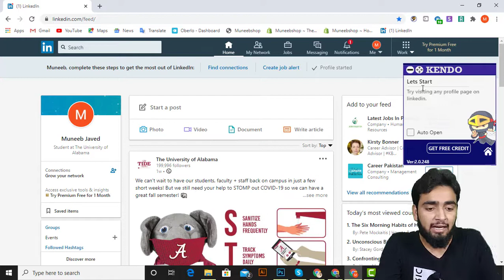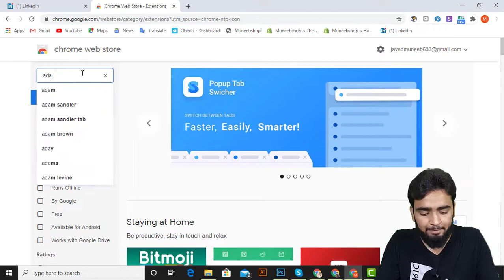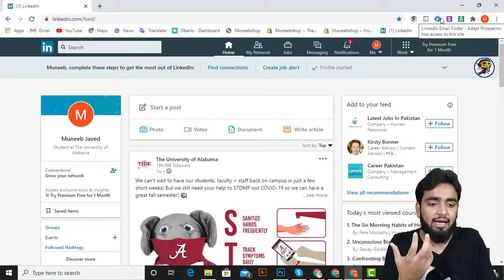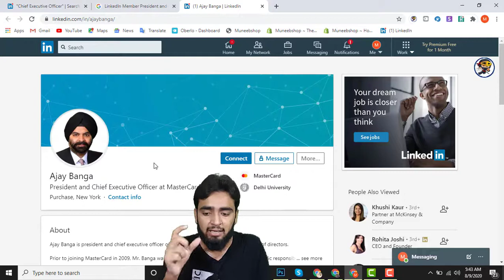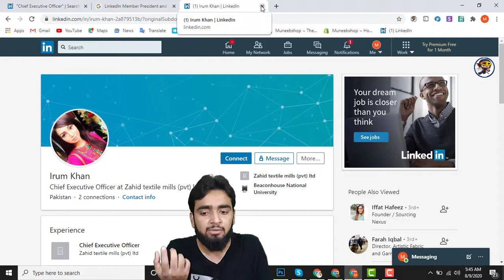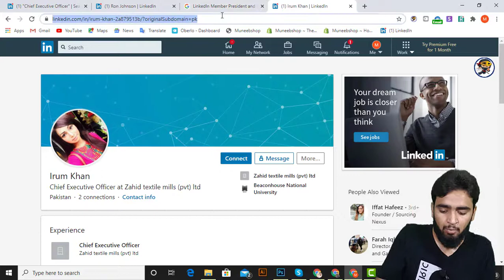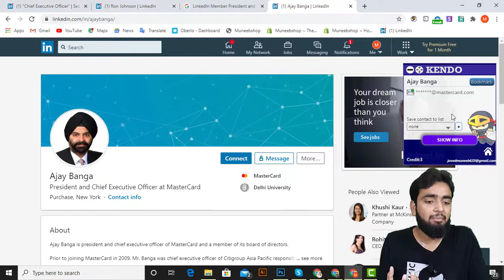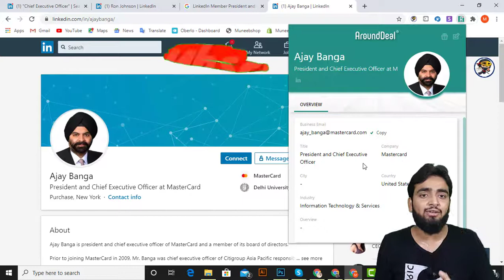How to Find Email and Phone Numbers within seconds || Free Email Finder extensions 2020 || class 5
My dear friends, in this video I tell you about how How to Find Email and Phone Numbers within seconds,Free Email Finder extensions 2021,Free Email Finder Tool,Chrome Free extensions for email finding,Email finder extension for data entry,Email finder extension for Fiverr,Email finder Extention for Upwork,get email address from Linkedin,collect email from Linkedin profile,extract emails from LinkedIn profiles,how to get emails from Linkedin profile,Linkedin user email collect,email list from Linkedin,M Muneeb Javed

Earn $400 Monthly on Fiverr With this Easy skill

Earn $500 per month on Fiverr with this High demanded skill

Earn $200 per Month On Fiverr with new Demanded skill

Earn up to $40/Day from Fiverr with this Easy skill

Make $350 per order on Fiverr with demandable skill in 2020

Earn $20 From Fiverr with just 5 mints work

Earn $25 per order on Fiverr with new demanded skill in 2020

Earn $30 per order on Fiverr with new easy skill in 2020

How i Earned $100 in just 3 days with simple work Full story live review

Earn $35 per order on Fiverr with new easy skill live demo

Thanks
how to make money online, how to earn money online free at home, how to earn money online